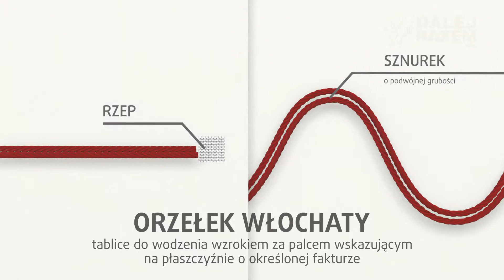Orzełek włochaty - pomoc terapeutyczna dla Osób z autyzmem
Wymyślane przez terapeutów, testowane w jednostkach Dalej Razem, produkowane przy udziale Osób z autyzmem.